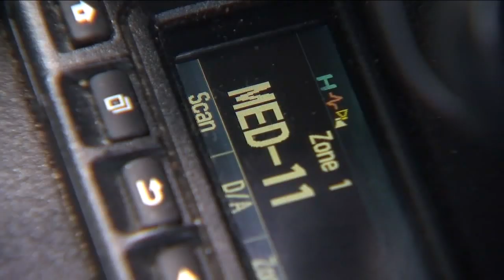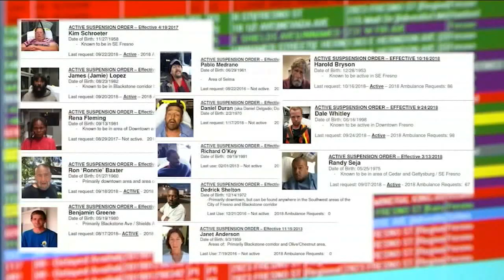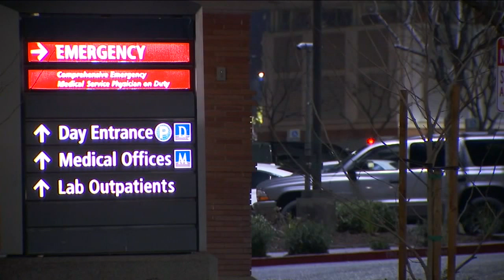EXCLUSIVE: Fresno County creates ambulance 'no-fly list' to save millions of dollars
Fresno County ambulances will no longer pick up frequent callers who abuse the system.